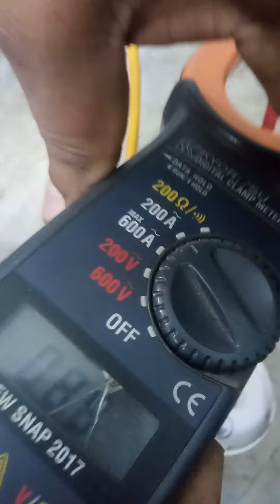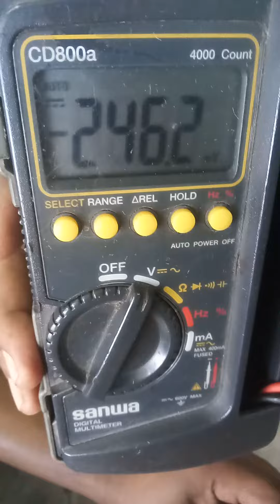ক্যাপাসিটর ব্রাষ্ঠ হলো???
এই ভিডিও দেখে সহজে ক্যাপাসিটর সংযোগ  দিতে পারবেন।